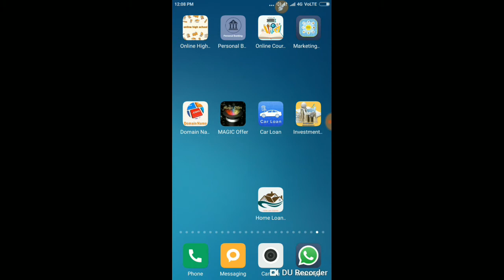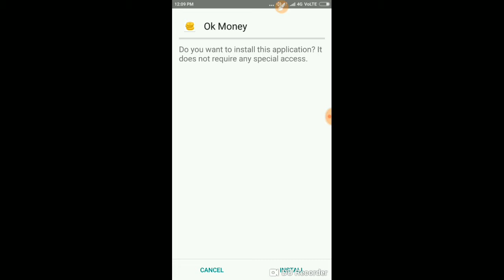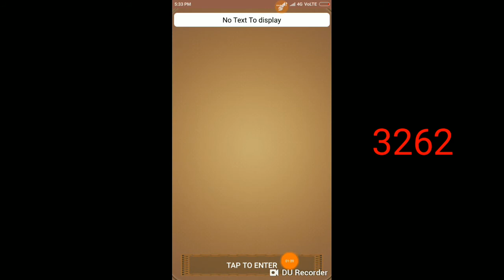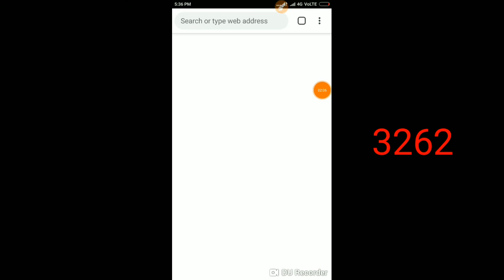FREE paytm OFFER 1000₹ par day income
Application link

Try this Hard Drive Recovery app and get unlimited paytm cash.

 code 👉 348351

code 👉 348351